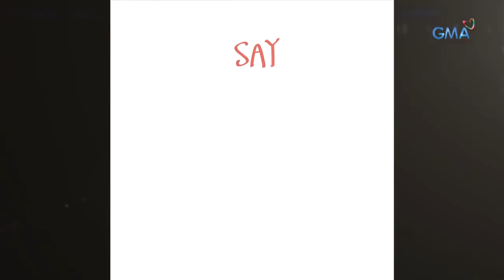Kapuso Exclusive: Can BFFs Ayeesha Cervantes and Mikee Quintos answer these trick questions?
Aired (September 07, 2017): Ang mag-beshies na sina Ayeesha Cervantes at Mikee Quintos sasabak sa nakakalitong challenge. Sino kaya ang mananalo sa kanila?

Watch ‘Kapuso Exclusive,’ on GMA Network Youtube channel. This episode aired last September 07, 2018 featuring  Ayeesha Cervantes and Mikee Quintos.